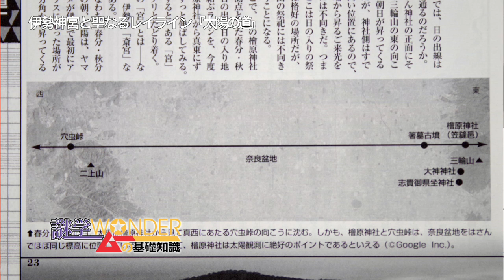伊勢神宮と聖なるレイライン 2「太陽の道」ムーの基礎知識2013年11月号 総力特集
伊勢神宮と聖なるレイライン 2「太陽の道」

日本列島に張り巡らされた神道国仕掛けの謎を解く!!伊勢神宮と聖なるレイライン「太陽の道」 文＝古銀剛 ２０１３年１０月、伊勢の式年遷宮がついに挙行された。だが、この２０年に一度の大神事を直前に、知られざる秘儀が執り行われていたことをご存じだろうか。 古代の巫女たちの伝説を手掛かりとして神道最大の聖地の謎が解かれるとき、天照大神と富士山、そして伊勢をつなぐ驚愕の「太陽の道」が浮かび上がり、封印されていた「常世」の真実が明らかとなる！

ワンダー・チャンネルが毎月お届けする
スーパー・ミステリーマガジン「ムー」を１００倍楽しむ番組「ムーの基礎知識」

出演
ワンダー・ナビゲーター　桜田ファミリア
スーパー・ミステリーマガジン「ムー」編集長　三上丈晴
ムー民（ムーの愛読者）　サーリ
ワンダー・チャンネル　プロデューサー　ワンダー太塚